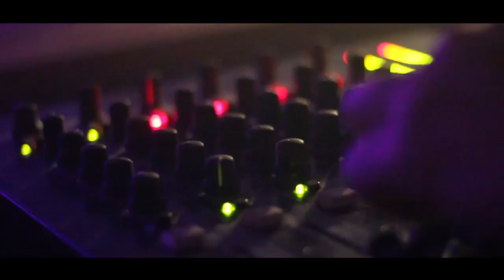HD Subvert Trailer.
A short edit for a new night called Subvert in Revolution Albert Dock featuring Kissy Sell Out for the launch night.
Filmed and Edited by Daniel Toole.

Song: Kissy Sell Out ft Queen Of Hearts - You're Not The One.